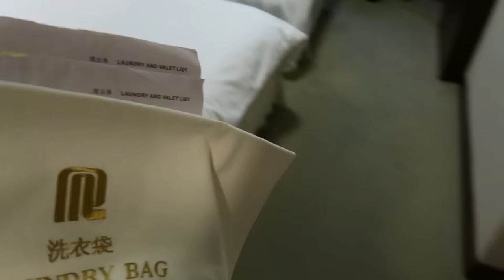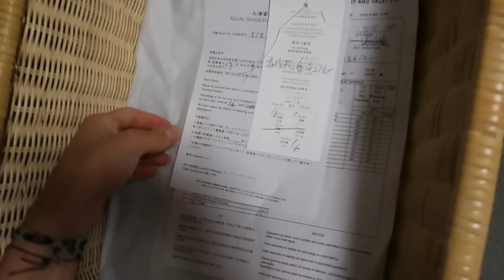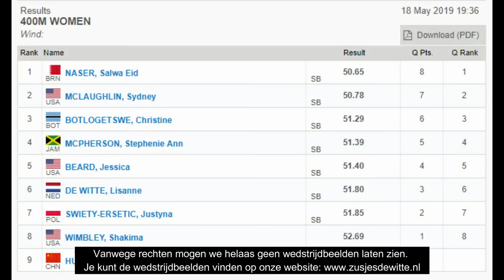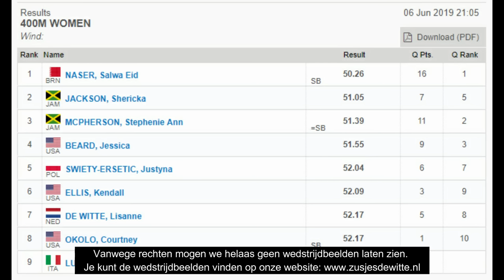VLOG #59: SHANGHAI DIAMOND LEAGUE, ROME 💎 & FBK GAMES HENGELO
Lisanne is begonnen met een paar goede races op het Diamond League circuit. Ook ging ze een interessante uitdaging aan tegen een solar auto.. 🏎 Benieuwd hoe dat is afgelopen? Kijk snel de video!

xxxx
For the english followers, we added subtitles for you guys! Just turn on the subtitles at the settings & ENJOY!!